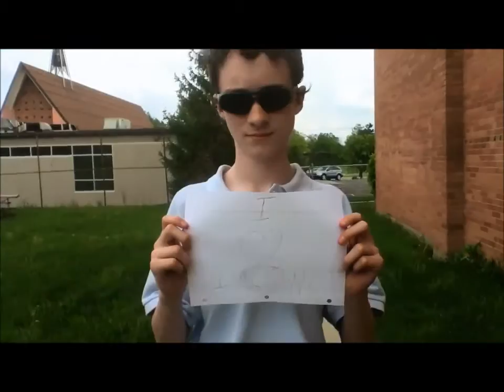Song About Bagels (REUPLOAD)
a reupload of a good video from a group channel I had back in the day since that channel was deleted.